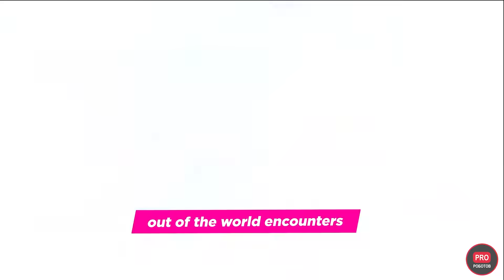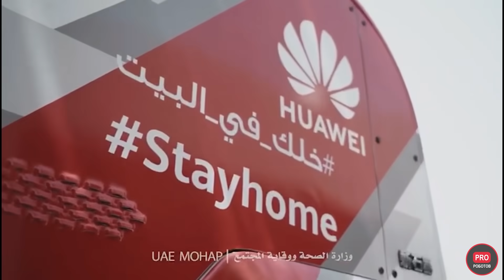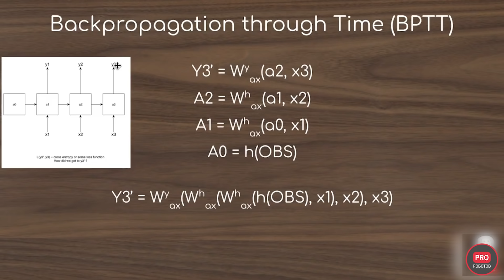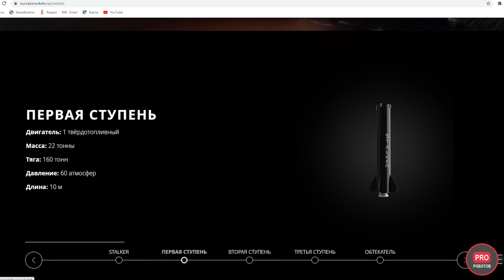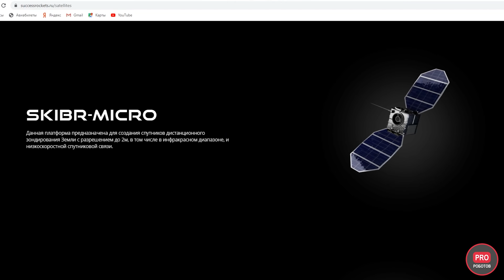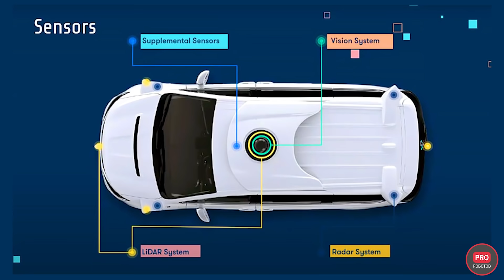Выставка роботов и технологий в Дубае // Странные модификации Spot // Новости технологий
Всем привет! Вы на канале PRO Роботов и в этом выпуске новости высоких технологий. выставка роботов и технологий в Дубае, самостоятельный искусственный интеллект эксперименты с роботом Spot от Boston Dynamics, летающий автомобиль Flyter из Воронежа - все это и многое другое в новом выпуске новостей высоких технологий. Смотрите видео до конца и напишите в комментариях, какая новость технологий Вас заинтересовала сильнее других?

0:00 Вступление
0:25 в Дубае прошла GITEX Technology Week
1:02воздушное такси Hyundai Uber
1:32 новейший концепт BMW Vision M Next
2:01 беспилотник Huawei
2:30 гуманоидный робот Ардан
2:44 робокресло Panasonic и искусственный интеллект Microsoft на выставке
3:08 роботизированная одежда будущего
4:02 эксперименты Адама Сэвиджа с роботом Spot Boston Dynamics
4:18 нейросеть MuZero от DeepMind
5:17 стартап Success Rockets
6:08 Китай запустил новейшую ракету-носитель CZ-8
6:44 китайская миссия «Чанъэ-5»
7:06 электромобиль Apple
7:48 аэромобиль Flyter без крыльев и винтов
8:46 беспилотник от Сбера
9:34 новогодние ролики от робототехнических компаний